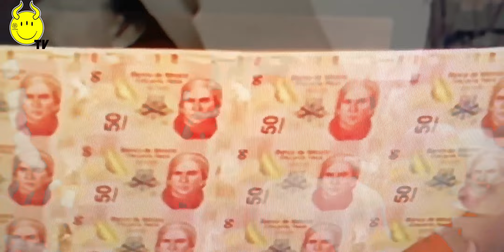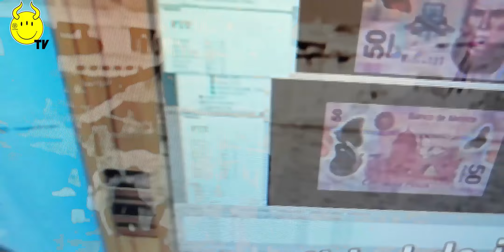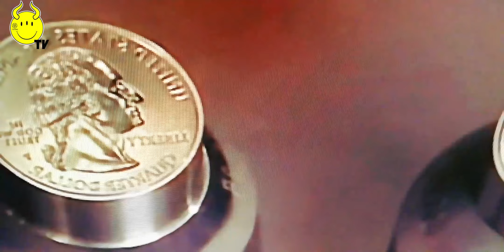LIO RIVAK - FALSUM SIT TERRAE (original mix)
ep available in

Letra de la canción :
Mantienen sus secretos encubiertos
Los ricos no se preocupan por los que sufren
Esta no es la tierra de la leche y la miel
Porque todo lo que quieren es dinero dinero dinero